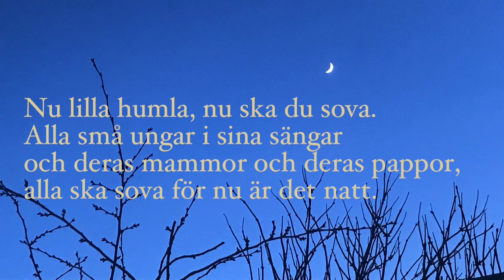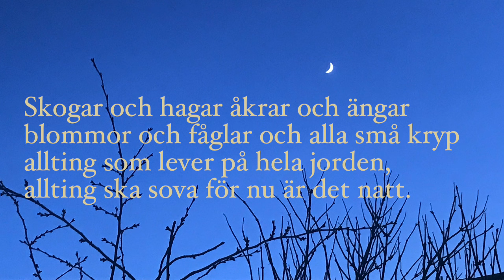Alla ska sova för nu är det natt (med text) | Vaggvisa av Astrid Lindgren/Georg Riedel